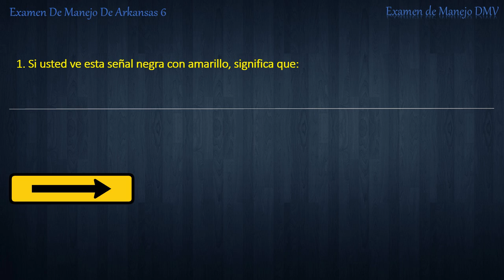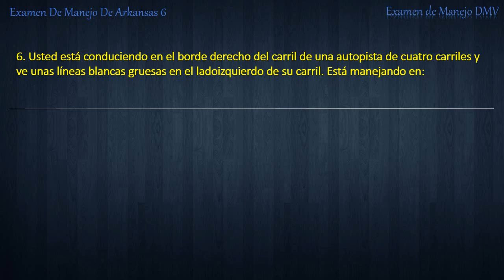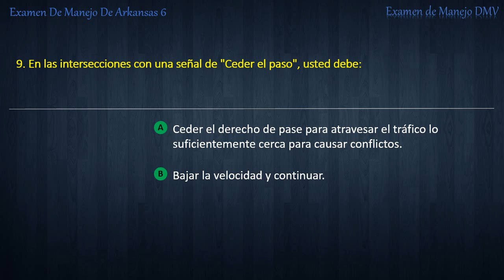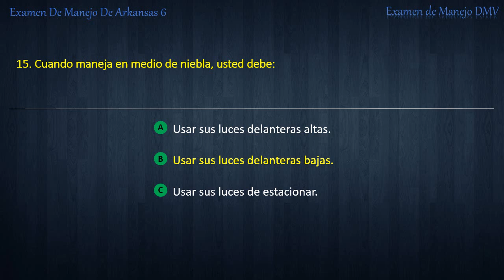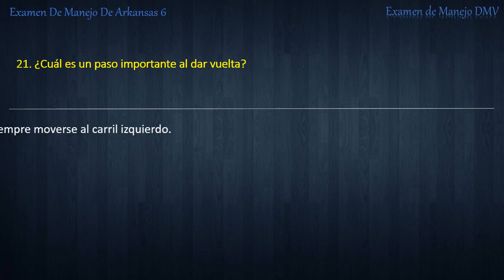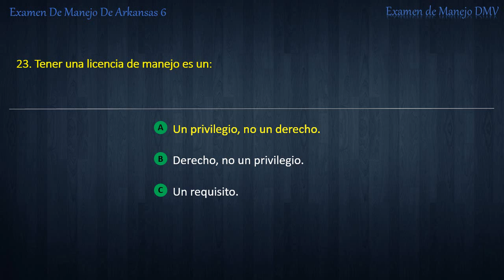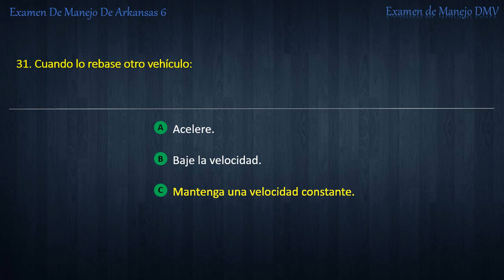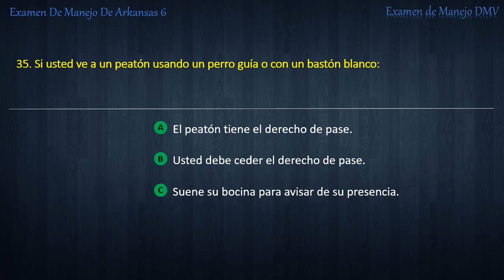Examen De Manejo De Arkansas 6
Por ExamendeManejoDMV